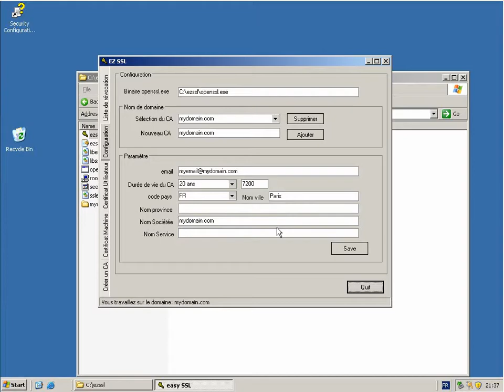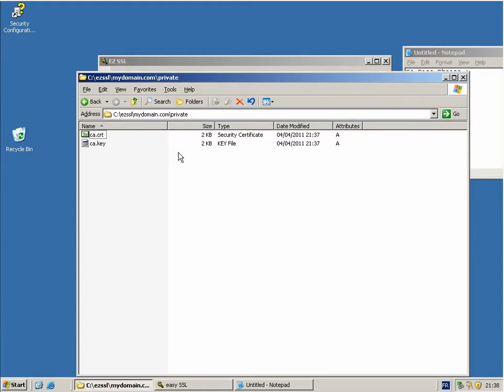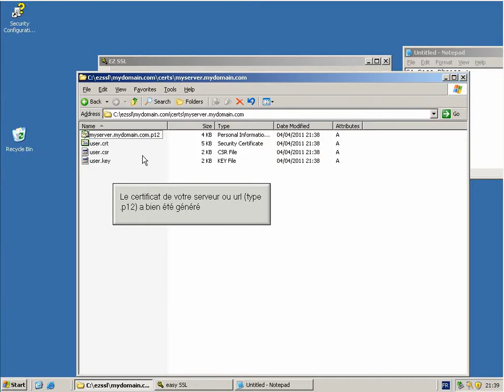Creer un certificat avec OpenSSL et EZSSL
Creer un certificat à l'aide de OpenSSL et EZSSL